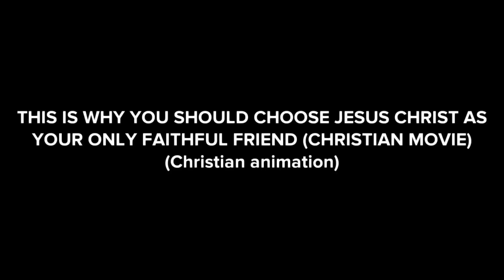THIS IS WHY YOU MUST CHOOSE JESUS CHRIST AS YOUR ONLY FAITHFUL FRIEND (CHRISTIAN MOVIE, ANIMATION)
In this video I share with you a Christian animation called: THIS IS WHY YOU MUST CHOOSE JESUS CHRIST AS YOUR ONLY FAITHFUL FRIEND (CHRISTIAN MOVIE, ANIMATION) (CHRISTIAN ANIMATION)

Spiritual warfare, spiritual warriors, spiritual warfare deliverance, spiritual warfare scriptures, Christian animation movies, Christian animation video, Christian animation short film, Christian animation full movie in English